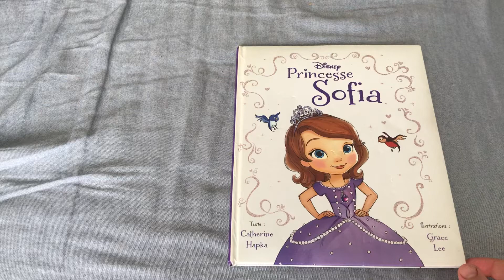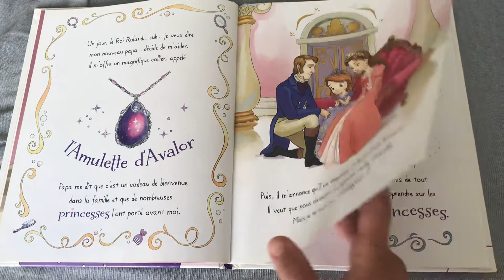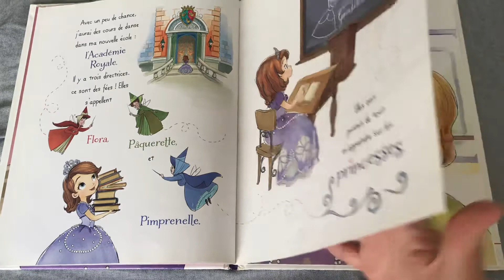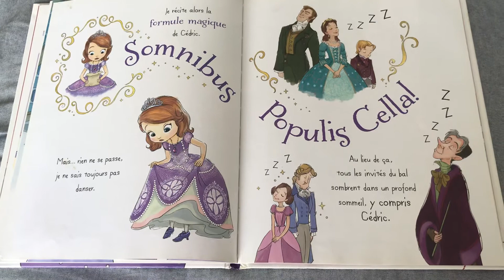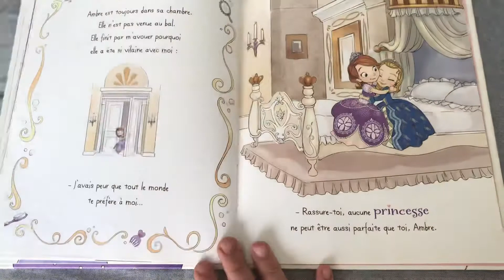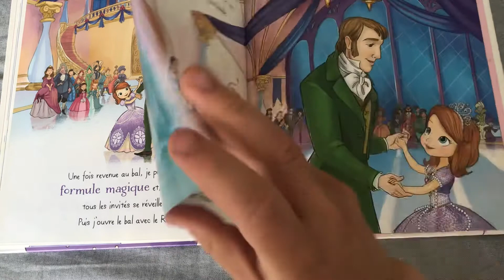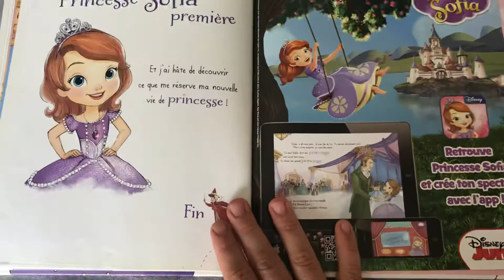PRINCESSE SOFIA de Catherine Hapka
Princesse Sofia

Texte : Catherine Hapka

Illustrations : Grace Lee

Disney